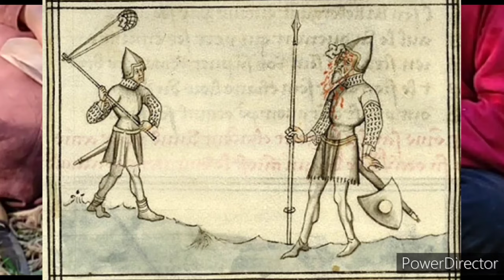Fustibale - costruzioni medievali - tutorial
Torniamo a parlare delle attrezzature di attacco e di difesa dei poveri.
Quest'oggi parliamo del fustibale.
Il fustibale o mazzafionda è un tipico strumento presente nel mondo medievale, è composto da una fionda montata su un manico ed era spesso usata nella difesa dei bastioni come si vede nel liber ad honorem Augusti (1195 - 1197) o in battaglie navali.
Oggi è un oggetto per lo più dimenticato ma ha attraversato la storia come un ventaglio dai romani fino al codice atlantico di Leonardo da Vinci

Fateci sapere se vi piace questo genere di video con un commento, lasciate like, così ci aiutate a migliorare e far crescere il canale! Grazie

Abbiamo deciso di creare questi tipi di video per sperimentare qualcosa di nuovo e darvi la possibilità di farvi rivivere a pieno il medioevo.

- AVVISO IMPORTANTE-
Il video in questione è stato girato in un luogo privato, non imitare e non svolgere questo tipo di attività in un luogo pubblico e pieno di persone.

Alcune delle nostre fonti:
Leonardo Da Vinci  codice atlantico
La storia del fustibale medievale

Link per il kit fuoco

Seguici anche sui nostri canali:

CAPITOLI:
00:00 intro
00:49 disclaimer sicurezza
01:21 materiali
02:08 come si costruisce il fustibale
08:16 secondo modello di fustibale
08:57 prove di tiro a corta distanza
10:56 prove di tiro a distanza
13:33 conclusioni